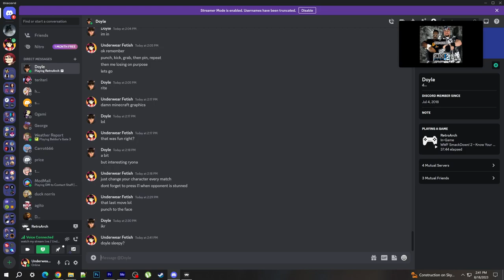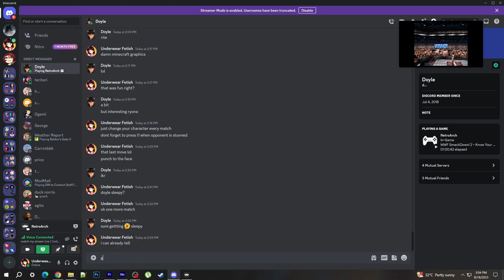60 MINUTE ONLINE MATCHES IN RETROARCH 2023 - SMACKDOWN 2 KNOW YOUR ROLE (LOSING ON PURPOSE) THE KAT